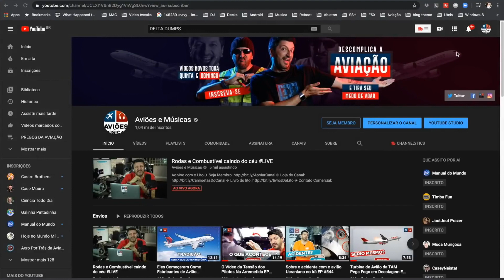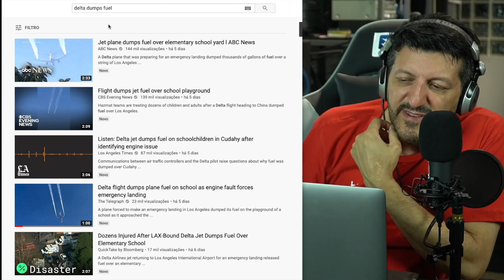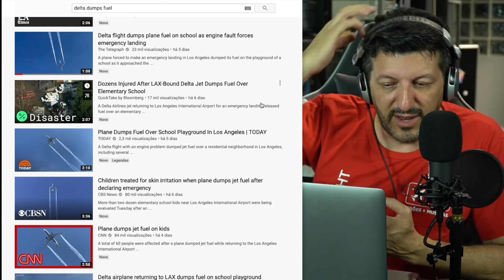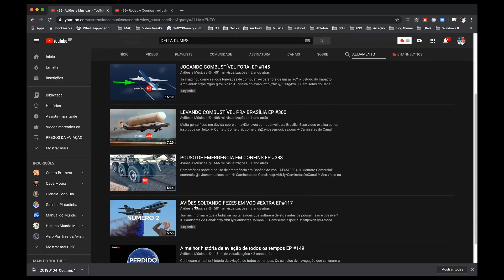Sobre o avião da Delta que "jogou" combustível na Escola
Trecho da última Live do Lito comentando sobre a notícia de feridos na escola que caiu combustível.